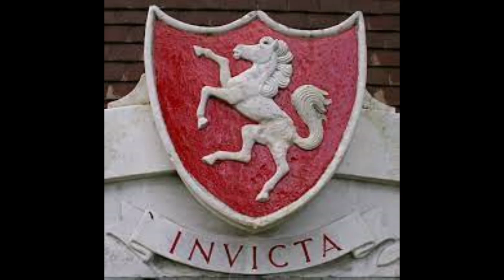Invicta Duncan Stubbs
Written for the Kent County Youth Wind orchestra the title, Invicta, is a Latin
word meaning undefeated or unconquered and is the motto of the County of
Kent, England. Completed in 2019 it’s first performance by the Kent County
Wind Orchestra was delayed by two years due to the covid epidemic. Its title,
therefore, felt even more appropriate to the occasion.

This lively, uplifting work fits equally well within a concert programme or used
as a concert opener.

Performance time: 3 minutes